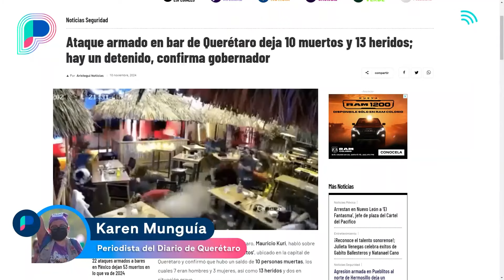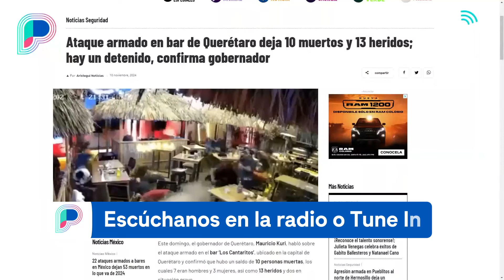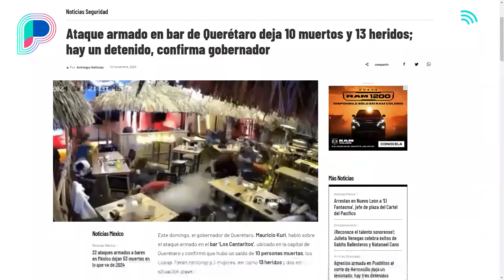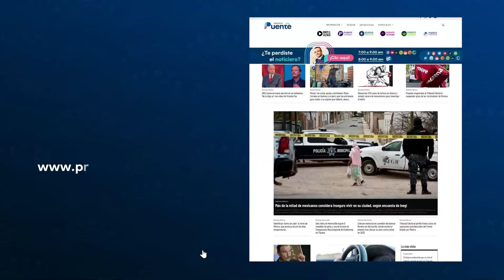Es inédito ataque armado contra bar en Querétaro; preocupa violencia en el estado: periodista